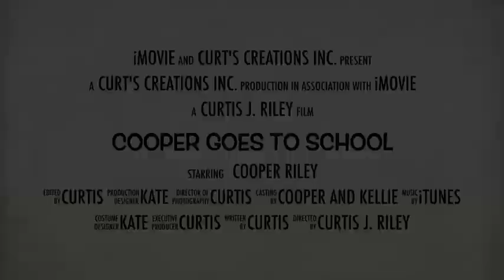Coopers First Day Of School